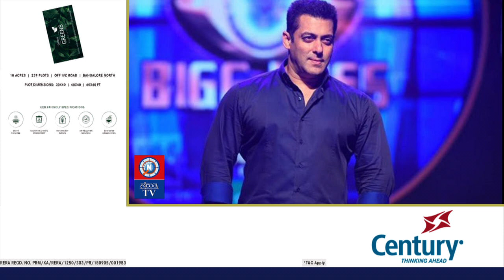Salman khan in kannada big boss show || ಕಿಚ್ಚ ಸುದೀಪ್' ಜೊತೆ ಸಲ್ಮಾನ್ ಖಾನ್